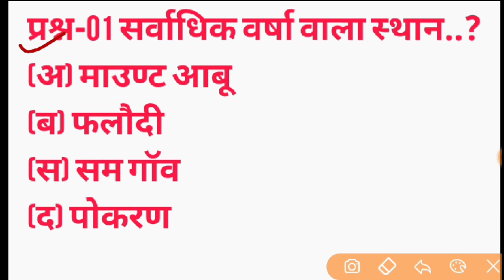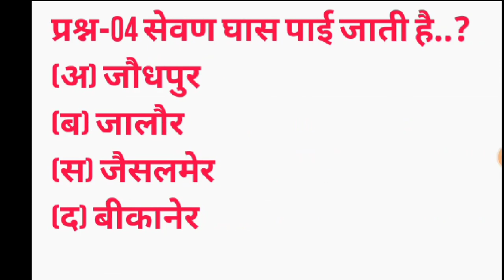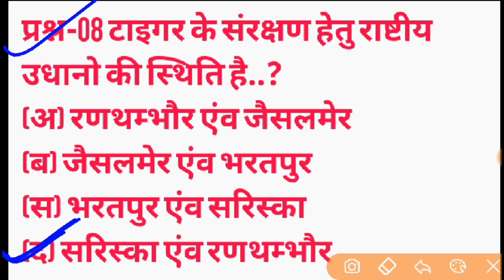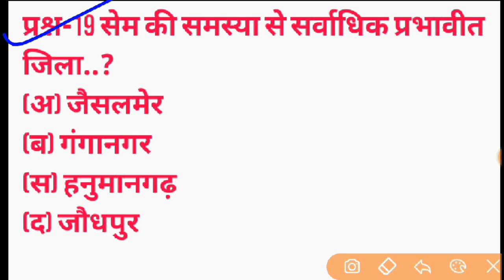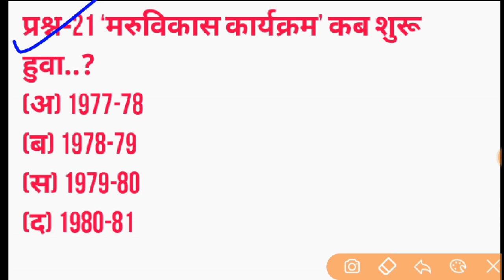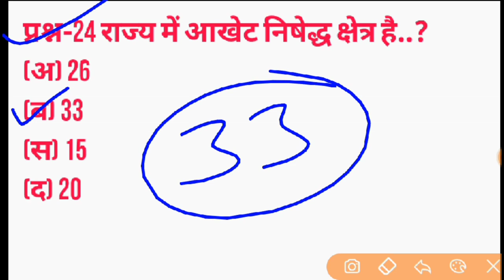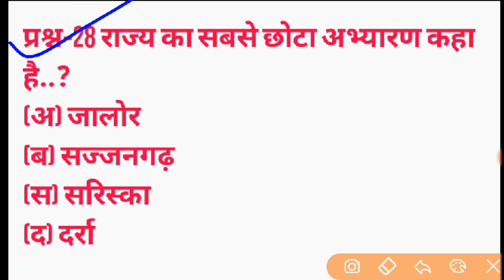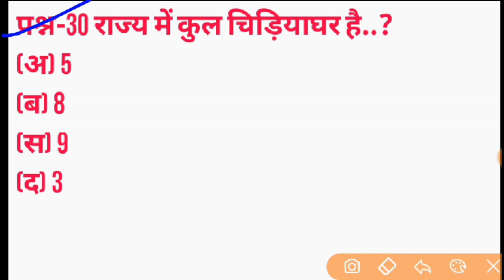BSTC EXAM 30 AUGUST / BSTC Exam 2020 / BSTC TOP GK Question / BSTC Top 30 Question / BSTC GK